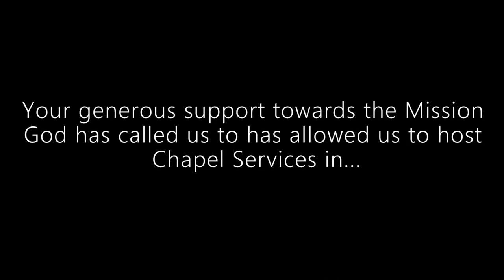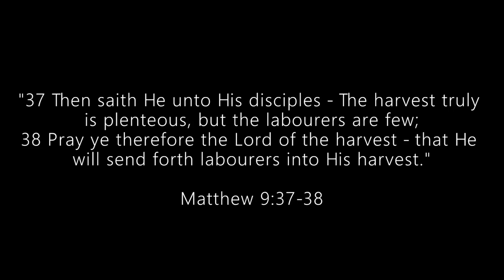Livingsong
Livingsong is a missionary acoustic music duo of husband and wife worship team, Manny & Erika Garcia. Through God's provision, they have and continue to evangelize through music and the word of their testimony in church gatherings, ​recovery, detention, prison and homeless facilities across the United States since 2011. If you would like more information on their music ministry, please see link below where you will also have access to download their music for FREE! God bless